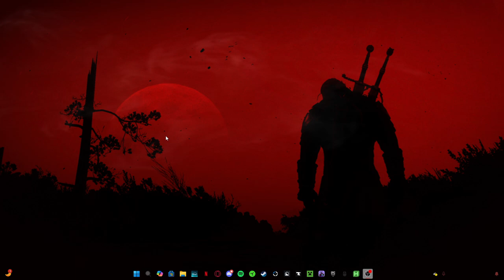I know you are there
if I know you drop ur discord in the comments